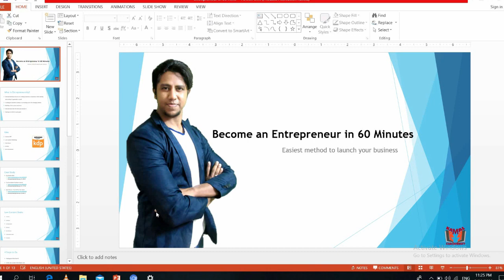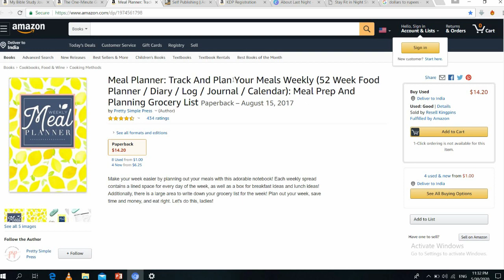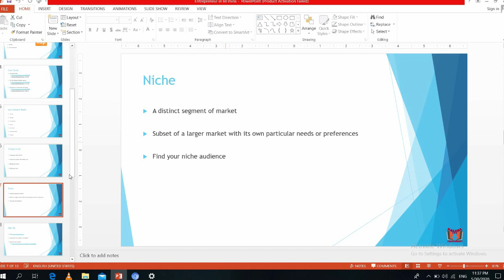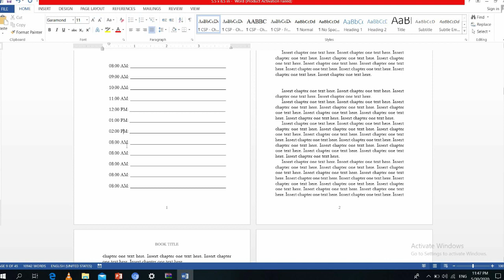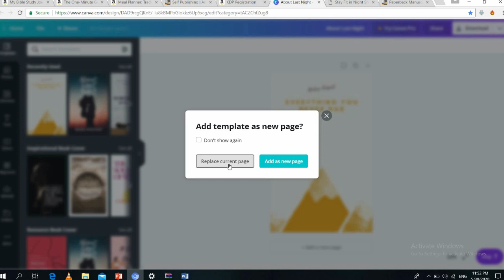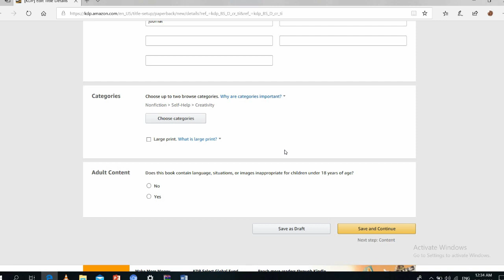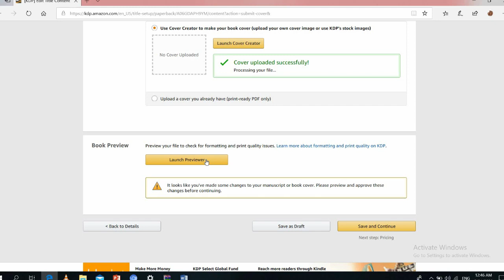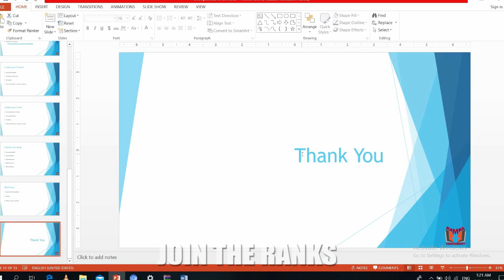Start your business in 60 minutes with zero investment | Become an Entrepreneur in 4 Steps in Tamil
How many of you have thought to start a business but hesitate to launch it due to risk factors?
You can become an entrepreneur in just 60 minutes with zero risk and no investment. Kamal shares the secret in this masterclass on how to create your product and launch it in amazon in just 4 steps.

KDP Paperback template

// Contact Kamal